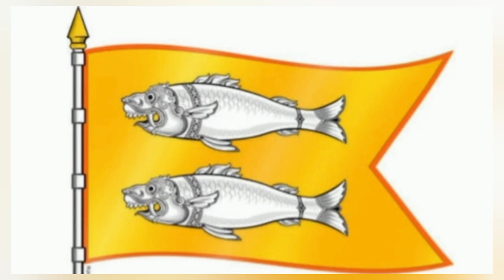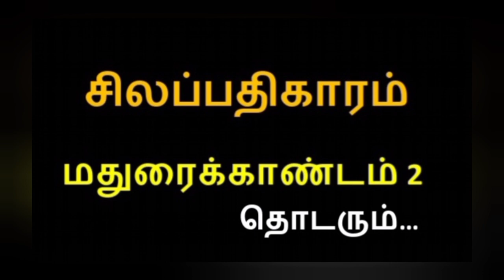மதுரைக்காண்டம் பகுதி 1 | சிலப்பதிகாரம் | SILAPPATHIKARAM | MADURAI KANDAM | TAMIL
Silappathikaram  is the earliest Tamil epic.it is a poem of 5,730 lines in almost entirely akaval (aciriyam) meter. The epic is a tragic love story of an ordinary couple, Kannagi and her husband Kovalan.He murdered by the king Pandian without any inquries .finally kannagi revenged the king,queen and the whole city of madurai.
Silappathikaram story in tamil
silappathikaram history in tamil
kannagi tamil story
kannagi silampu
kovalan kannagi
kovalan kannagi story tamil
tamil story of kovalan kannagi
poombukar tamil movie
kovalan madhavi story tamil
kannagi madurai
kannagi chola nadu
kannagi pandiya nadu
kannagi chera nadu
kannagi tamil nadu
kannagi amman kovil jaffna
kannagi amman kovil pungutivu
king cheran
king pandiyan
tamil epic story
super tamil epic story
tamil story
story in tamil
tamil story in tamil
tamil stories
tamil sad love story
tamil storytelling
storytelling tamil
tamil story cartoon
kannagi full movie in tamil
tamil kannagi story
kannagi story tamil movie
Silappathikaram
tamil ghost story
infobells tamil story
story tamil fairy tales
story tamil ghost
kannagi story
kannagi tamil story
kannagi movie story
kannagi full story
story of kannagi
kannagi and kovalan story
kovalan and kannagi story
kannagi real story
madurai kannagi story
kovalan kannagi madhavi story
sri kanka temples
temples of Sri Lanka
hindu temples in sri lanka
sri lanka hindu temples
amman temples in tamil nadu
amman temples in chennai
amman temples
famous amman temples in tamil nadu

tamil story questions
tamil story village
tamil story youtube
silappatjikaram tamil
silappathikaram tamil movie
சிலப்பதிகாரம் தமிழ்
சிலப்பதிகாரம் மூவி
சிலப்பதிகாரம் வரலாறு
silappathikaram history tamil
12th tamil silappathikaram
10th tamil silappathikaram
silappathikaram story tamil
silappathikaram Greentamil
silappathikaram nadagam tamil
silappathikaram tamil book
silappathikaram tamil kathai
silappathikaram tnpsc tamil
#silappathikaram tamil lesson
silappathikaram tamil ulagam
silappathikaram tamil cartoon
silappathikaram tamil explain
silappathikaram tamil youtube
3rd semester tamil silappathikaram
silappathikaram in tamil tnpsc
silappathikaram tamil  6th standard
silappathikaram tamil 8th standard
silappathikaram tamil 9th standard
silappathikaram tamil questions answers
silappathikaram tamil whatsapp status how to know silappathikaram
motivational speech for sucess in life in English
best motivational speech for sucess in life
motivational speech for women's sucess in life
malayalam motivational speech
how to be sucess motivational speech
motivational quotes for sucess in life
english motivational speech Indian
motivational speech Indian
positive affirmations tamil
tamil spiritual speech
motivational speech for life change
motivational speech about life
speeches about success
motivational prayers for success
celebrity motivational speeches
motivational speech about hard work
# vethathiri maharishi speech
gopinath motivational speech
immortal ruler in tamil
nostradamus predictions in tamil 2024
immortal ruler tamil latest
immortal ruler